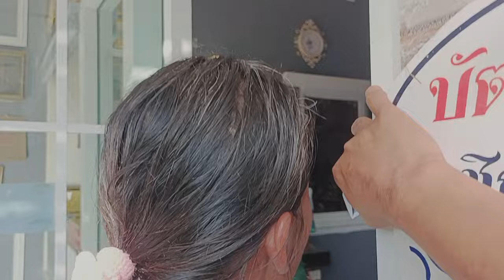เปิดใจฟังกันบ้าง!ก็เพราะคนในไม่ฟัง!